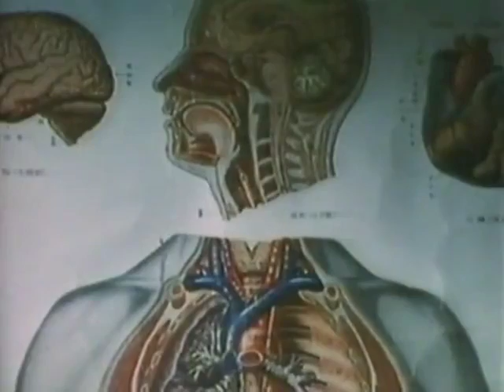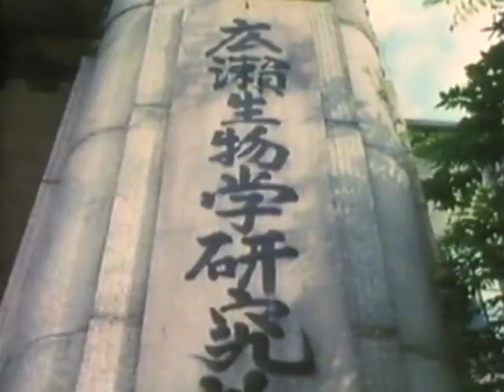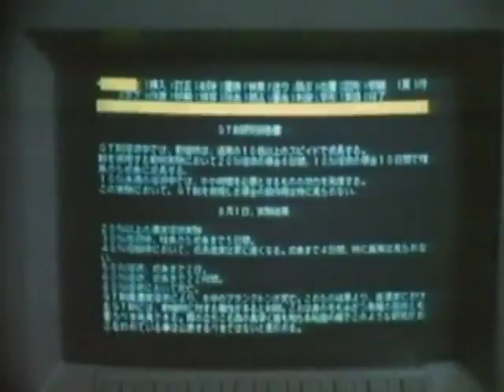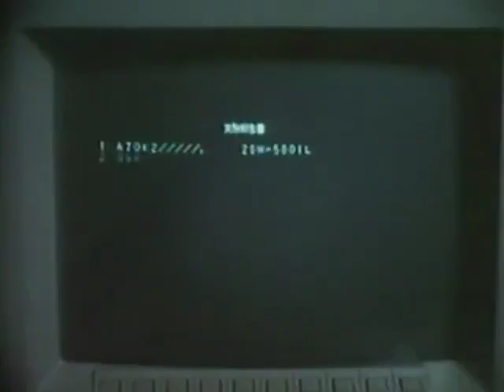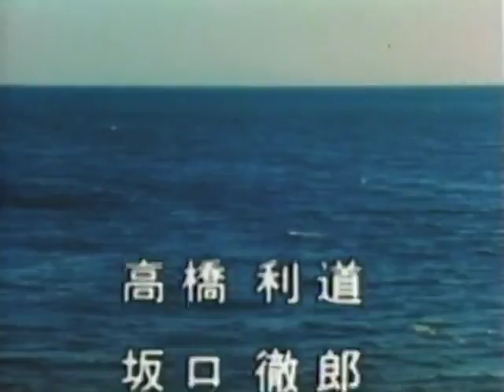Biotherapy (1986) Eng Sub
Directed by Akihiro Kashima

Biotherapy” is a fairly nasty Japanese gorefest about a group of Japanese scientists stalked and viciously butchered by a creepy-looking alien.